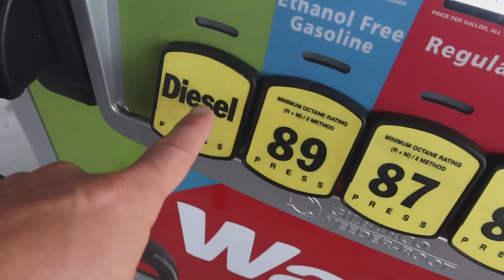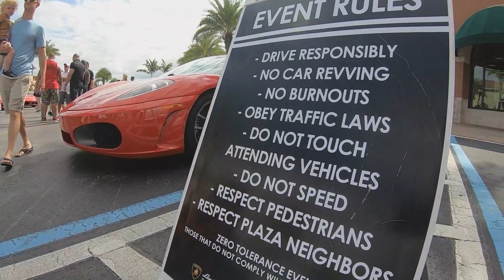Mansion Rally and Supercar Saturday's Florida PSL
Visit Mansion Rally Fast
Life Rally 10 Million For Sale and SuperCar Saturday's Shops of Pembroke Gardens

GooDay!